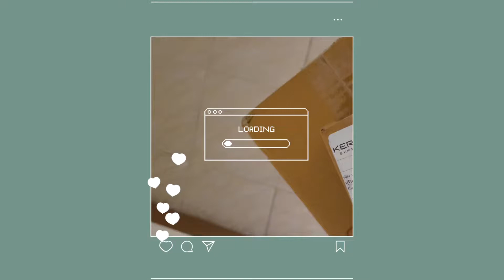แกะกล่อง Mi amplifier pro และ Mi smart speaker